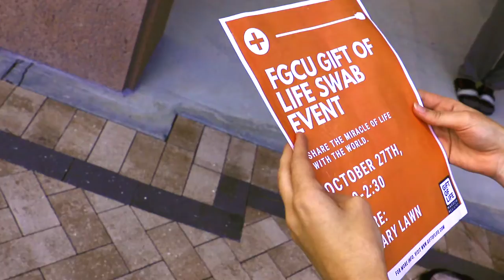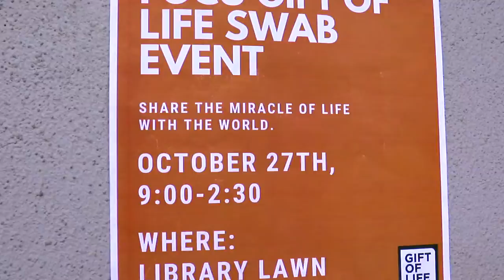Gift of Life - Booth @ FGCU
Marrow Marauders

We set up a booth on the FGCU campus to help bring awareness to the community about Gift Of life - Bone Marrow Registry.